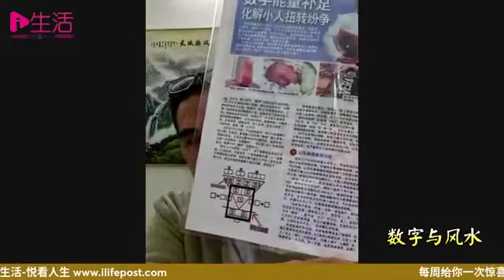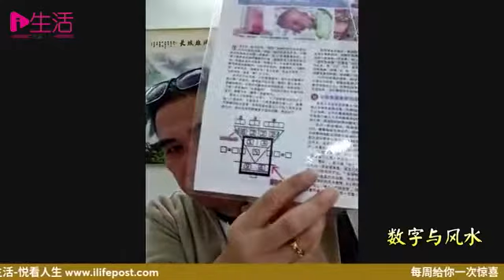爱生活面子书直播： 大师驾到之数字与风水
嘉宾：张博萬老师
日期：12月13日
时间：晚上9点
数字，过去是、现在是、未来也将是一种先进的文化，引领着人类的科技进展及推动人类的文明变化！
在我们的日常中，手机号码、身份证号码、汽车牌照，这些数字的使用频率有些甚至超过我们的名字被使用的频率。因此，数字的磁场对我们影响甚大。
从不同的号码组合中可以看出你的性格、事业、人际关系、能力特长、感情关系、健康与疾病、学业好坏、意外灾祸、官司输赢、婚姻关系、合作成功等。
素有“八星易象数字第一人”之称的张博万老师，善于数字学兼“易数万象法则”系统，他也是一名数字玄学导师，如今他将在“爱生活”直播间，为你解剖数字与风水的关系。
12月13日，9pm，记得留守在“爱生活”。